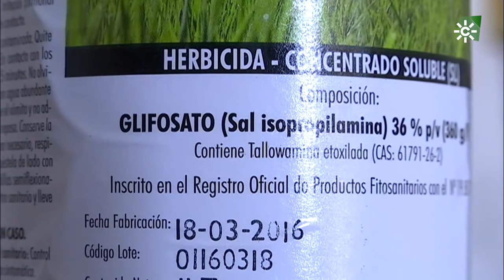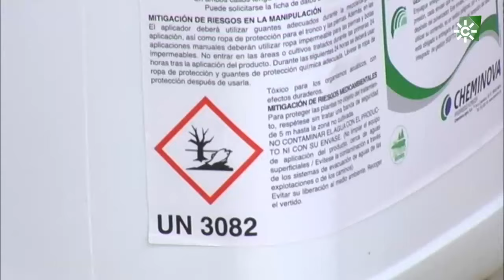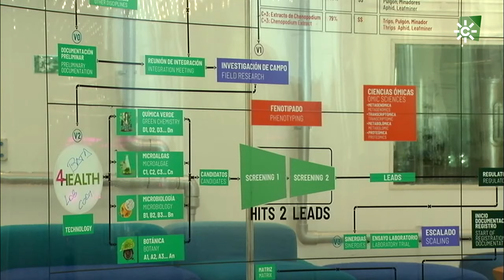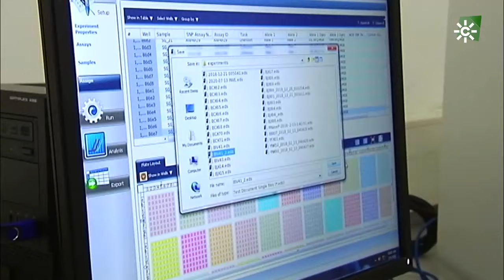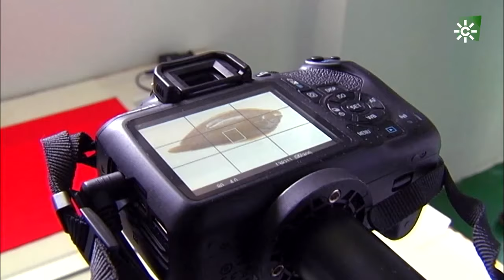Tierra y Mar | Cría del lenguado en cautividad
Programa de actualidad semanal con información de ganadería, pesca y medio ambiente.
En este episodio el programa muestra la cría del lenguado en cautividad, la poda del olivo con objeto de hacerlo más rentable y a una empresa en Almería, clave a nivel mundial, que sustituye la química tradicional por soluciones naturales en la agricultura.

Puedes ver el programa más reciente y los demás, en la web de Tierra y mar